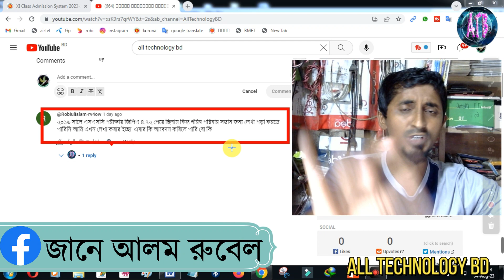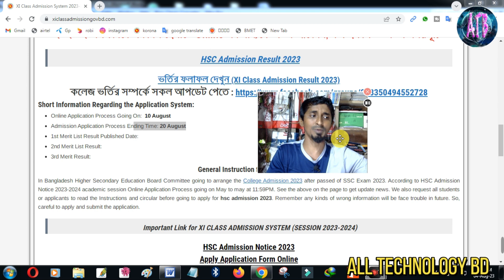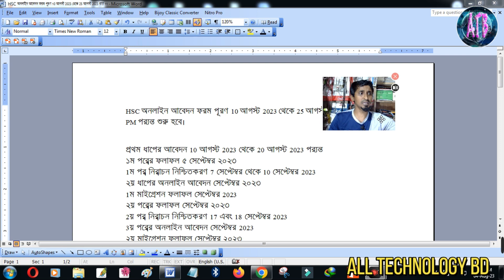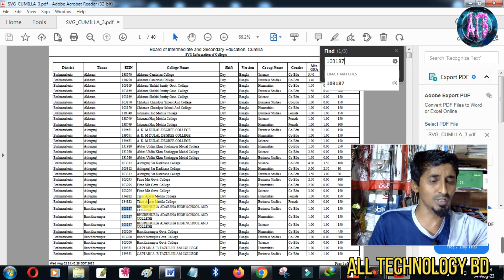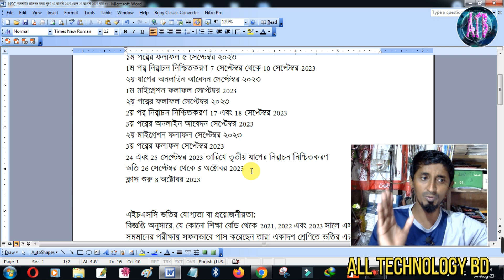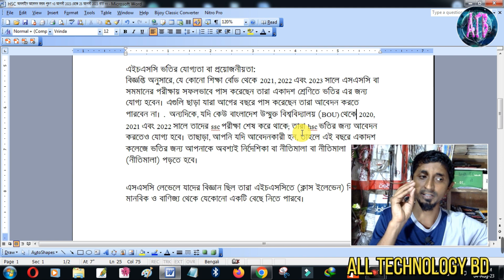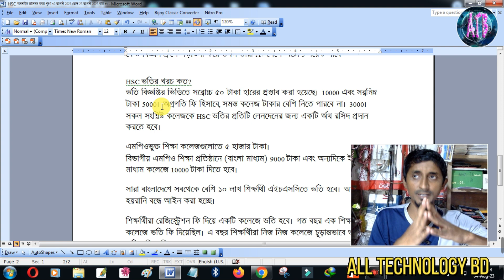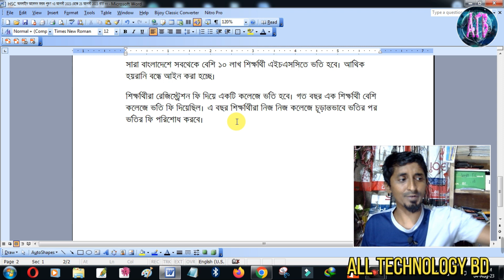একাদশ শ্রেণির ভর্তির বিজ্ঞপ্তি ২০২৩-২০২৪ | HSC-Xi Class Admission 2023-2024 | ভর্তি নিয়ে সকল তথ্য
একাদশ শ্রেণির ভর্তির বিজ্ঞপ্তি ২০২৩-২০২৪ | HSC-Xi Class Admission 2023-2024 | ভর্তি নিয়ে সকল তথ্য | একাদশ শ্রেণিতে ভর্তির জন্য আবেদন বা কলেজে ভর্তির জন্য আবেদন কি ভাবে করতে হবে সেই সম্পর্কে বিস্তারিত জানতে না টেনে পুরো ভিডিওটি দেখুন।💖💘

এই ভিডিওতে দেওয়া মূল ট্রপিক গুলো দেখে নিন⤵️⤵️⤵️
একাদশ শ্রেণী ২০২৩ ভর্তি,
একাদশ শ্রেণীর ভর্তি সকল তথ্য,
একাদশে নিশ্চায়ন,
একাদশ ভর্তি ২০২৩-২০২৪,
hsc admission,
hsc admission 2023,
একাদশ শ্রেণী ভর্তি,
একাদশ শ্রেণীর ভর্তির ফরম ফিলাপ,
একাদশ কলেজ ভর্তি,
college admission 2023,
কলেজ চয়েস,
একাদশ শ্রেণিতে ভর্তির ফি,
ভর্তির আবেদন শুরু ও শেষ তারিখ,
ভর্তি হতে কত টাকা লাগবে,
নিশ্চয়ন ফি কত টাকা,
আবেদন করার নিয়ম,
একাদশ ভর্তির আবেদন,
একাদশ শ্রেণিতে ভর্তির আবেদন ২০২৩-২০২৪,
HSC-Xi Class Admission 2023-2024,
একাদশ শ্রেণিতে ভর্তি বিজ্ঞপ্তি,
HSC Online Application Process,

Admission একাদশ শ্রেণিতে ভর্তির আবেদন করার ওয়েব সাইট লিংক

💘💘এই ভিডিওতে দেওয়া বিষয়বস্তু ব্যবহার করে আমি উপকার পাইছি বিদায় আপনাদের মাঝে শেয়ার করলাম।💘💘

🎬 🎬 Video Creator 🎥 🎥 জানে আলম রুবেল

➸➽💔💓 ধন্যবাদ সবাইকে💔💓